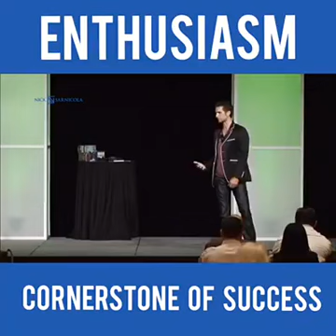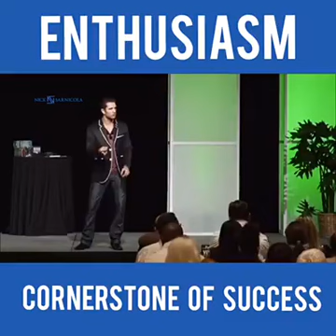Nick Sarnicola - Enthusiasm Cornerstone Of Success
Be a Tigger not an Eeyore !